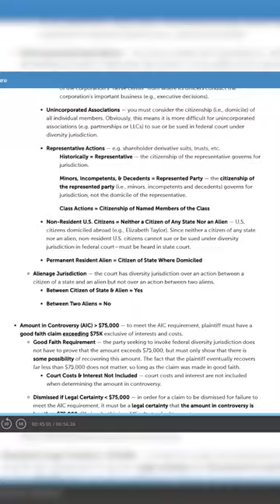Bar Review: Two Alternatives To Barbri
Bar Review: Two Alternatives To Barbri. In this video, John (who is a licensed attorney and passed the Bar Exam on his first attempt) talks about two bar prep courses that you can use instead of Barbri bar review. Studying for the bar exam is extremely important and requires discipline so picking the best bar review course from the start is crucial. Barbri is a popular pick for bar prep, but their review courses are also expensive and outdated. Instead, John recommends BarMax and Studicata to help you prepare for the bar exam. These bar review courses are not only more affordable than Barbri, but they are also mor effective. Hopefully it helps you choose the right bar prep course for your budget and situation. Best of luck!

We give away a FREE prep course every month to one of our subscribers. Here’s how to enter:
(2) Like one of our videos each month (Hit the 👍 button)
(3) Comment on one of our videos each month
Want to enter more than once for a better chance to win? You can!